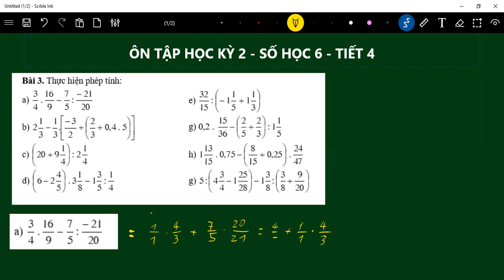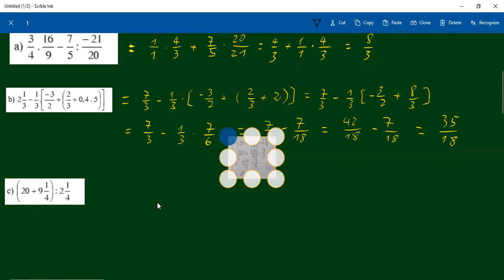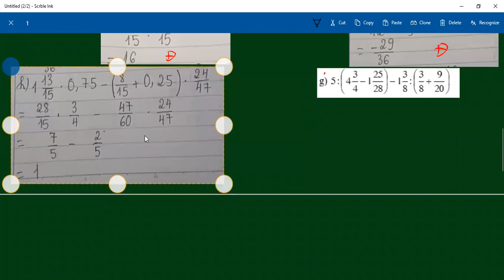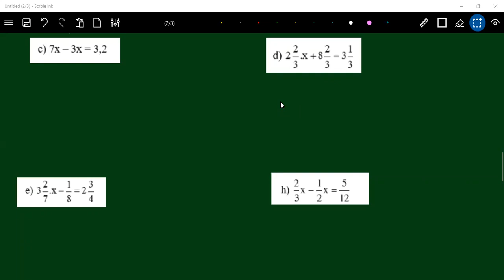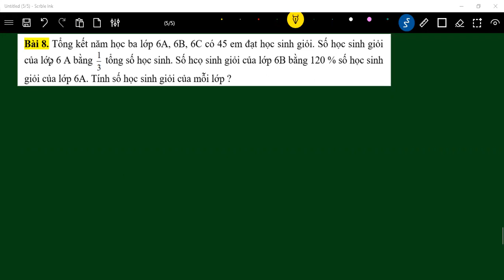SỐ HỌC 6_ÔN TẬP HỌC KỲ 2_TIẾT 4